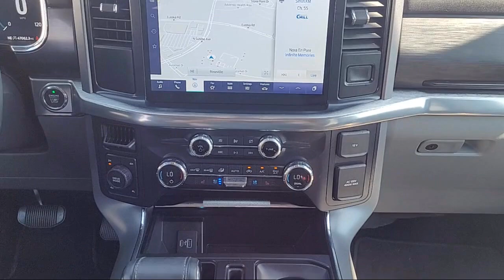2021 Ford F-150 Lariat Sacramento Roseville Elk Grove Folsom Stockton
2021 Ford F-150 Lariat Stock Number: P18638 Vin:1FTEW1EP0MFA05024.

Future Ford
650 Automall Drive